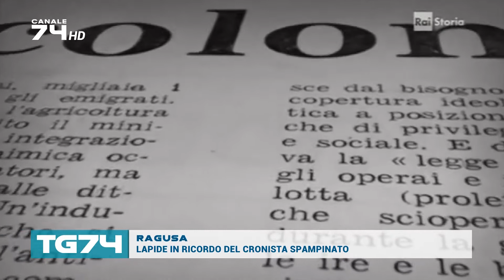RAGUSA, LAPIDE IN RICORDO DEL CRONISTA SPAMPINATO